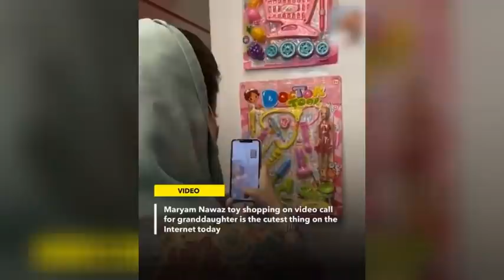Maryam Nawaz Toy Shopping For Grand Daughter | Desi TV TA2Q